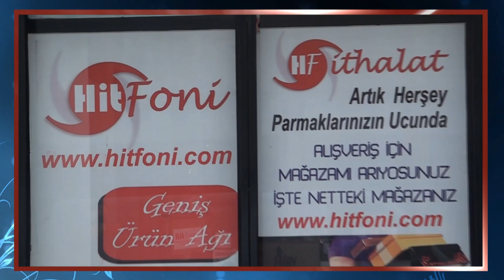[ToptanciTV.com] Hit Foni İthalat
Hit Foni İthalat Tanıtım Filmi